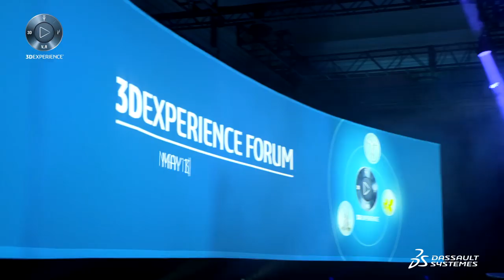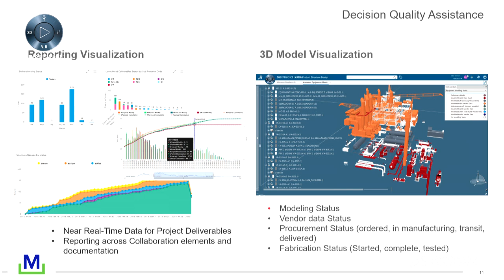McDermott International – Live from the North America 3DEXPERIENCE FORUM – Dassault Systèmes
McDermott International – Live from the North America 3DEXPERIENCE FORUM – Dassault Systèmes. McDermott International is using Digital Twins to grow the business, and keep information flowing instead of trapped in silos. In this interview, VP, Global Engineering, Vaseem Khan describes how McDermott drove a fundamental change in the way it delivers value to its customers using the 3DEXPERIENCE platform in a highly-competitive Oil & Gas industry.

Discover More and Learn About Upcoming Events: Go.3DS.com/NAMFORUM